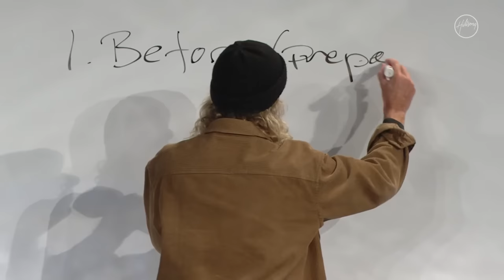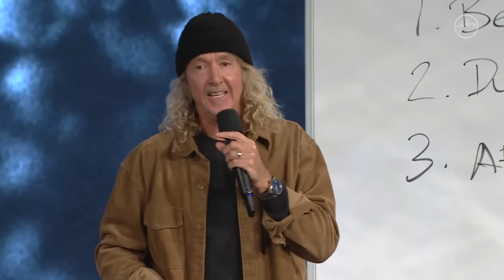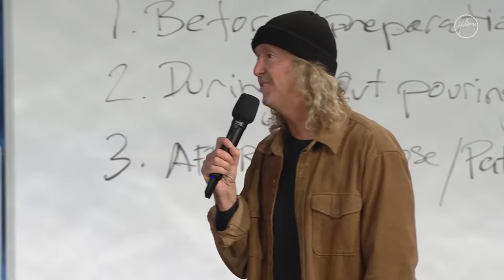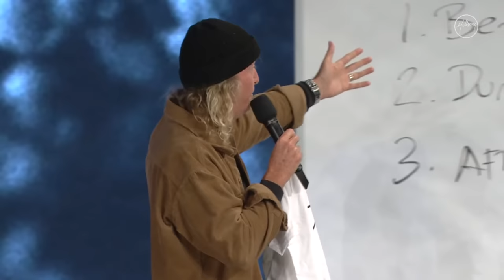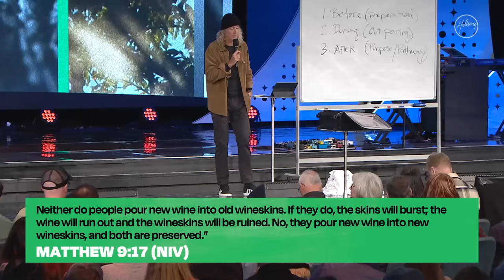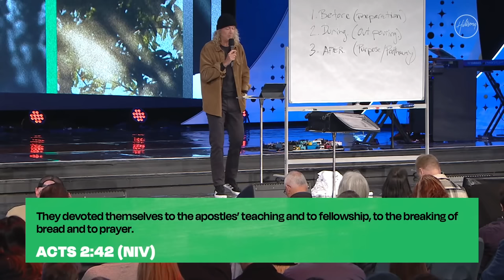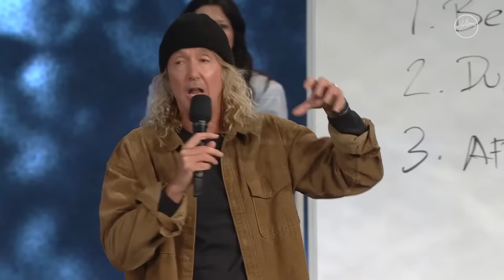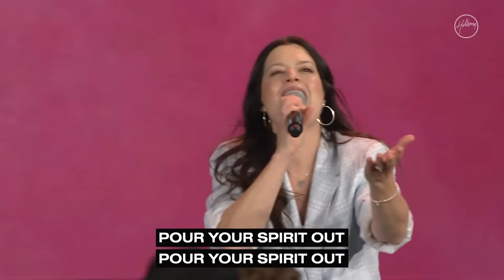The Holy Spirit & The Birth Of The Church | Phil Dooley | Hillsong Church Online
Join us for a new message from Phil Dooley, recorded live from the Hills Convention Centre in Sydney, Australia.